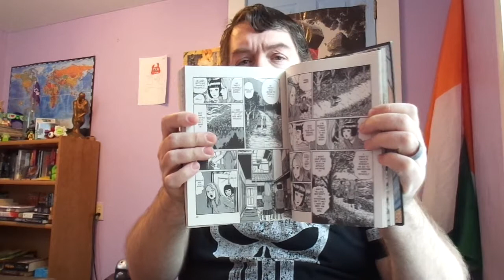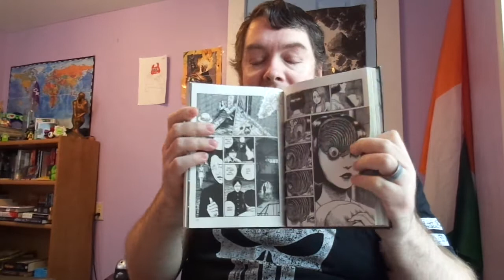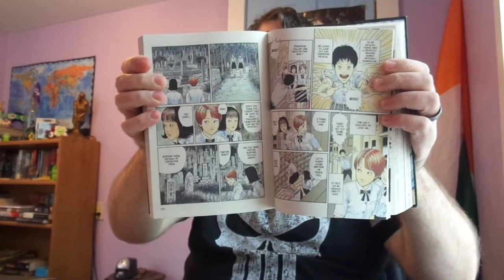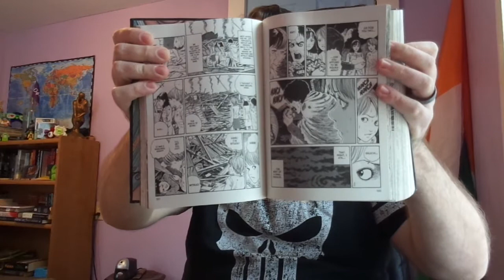Review: Uzumaki by Junji Ito